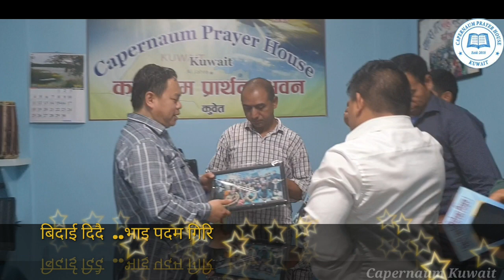Farewell Vlog l Capernaum Vlog l Kuwait to Sikkim l Padam Giri l Love in Christ l Capernaum Kuwait